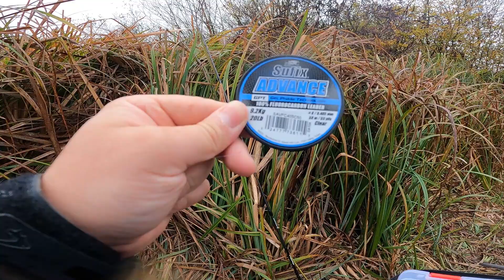La pescuit de bibani pe Neajlov in luna Noiembrie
Bibanii s-a lasat cu greu, i-am mai cautat si in alte locuri, insa fara rezultat. Fire intinse sa aveti !!!

©️ 2023 Copyright - Moga Mihai Fishing. Toate drepturile rezervate.